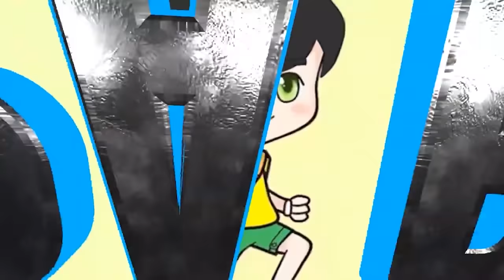GTA 5 ZOMBIE SURVIVAL - COBA MELAWAN KEKUATAN KAPAL INDUK #518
Terima kasih Buat Teman-teman yang sudah setia di cahnnel ini sampai saat ini.
Buat kalian sukan dengan GTA 5 MOD lainnya bisa klik Link di bawah atau silakan masuk di Channel PAPA GAUL.

Spesifikasi PC Gaming yang saya pergunakan ada 2 PC, i5 dan i9. Buat yang mau rakit PC bisa kalian liat spesifikasi di bawah
PC 1  :
-PSU Armaggeddon GOLD 600 watt
-Casing Armaggeddon NIMITZ N7
-FAN ARMAGGEDDON INFINEON LOOP 12 cm RGB
-LED Strip ARMAGGEDDON INFINEON AURORA
-Water Coller GAMMAX
-VGA 4GB Digital Aliance 1050 Ti  - 4GB GALAX 1050 Ti
-MONITOR LG 24MP88 IPS sRGB
-KEYBOARD ARMAGGEDDON MKA11R
-Mouse Armaggeddon GRUMMAN RAVEN 3
-Headset Armaggeddon ATOM 7
-Mouse Pad  AJAZZ MP02 AJPad RGB
- UPS PROLINK 1000 watt & 700 watt

PC 2 :
- Masterliquid ML360R RGB
- MSI MPG Z390 GAMING PRO CARBON
- Intel Core i9 9900K / i9-9900K BOX LGA 1151
- Thermaltake Pacific R1 Plus DDR4 Cover Memory Lighting Kit RGB
- Fan Thermaltake
- Prime Z-(T) - Full View Chassis With Tempered Glass
- Prime Butterfly
- RAM Gskill DDR4 Value 32 GB
- HDD Seagete BarraCuda 8 tb
- Power Supply Corsair CX650M
- VGA INNO3D RTX 2080 ICHILL X3 DDR6
- SSD M.2 WD Black - NVMe - 3D NAND SSD
- Keyboard COUGAR
- Mouse Steelseries
- Bungker COUGAR
- Headset Steelseries ARCTIS 5
- UPS PROLINK